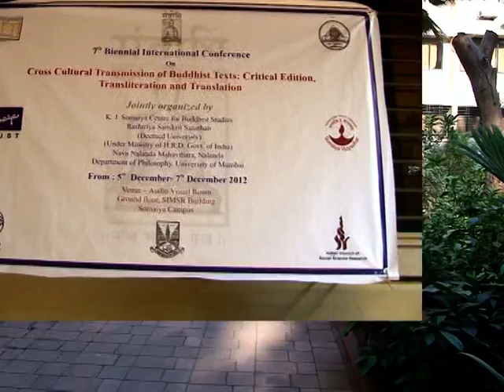7th Biennial International Conference